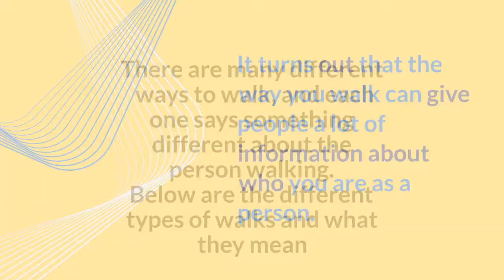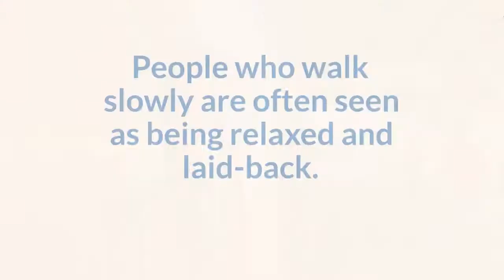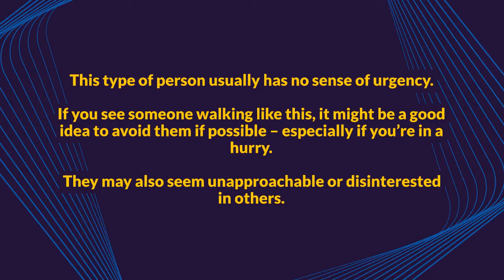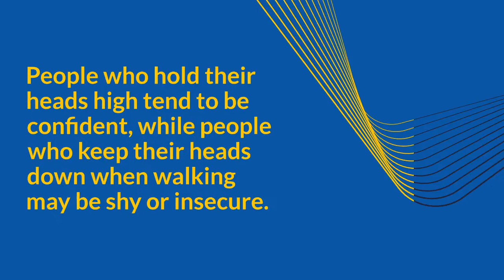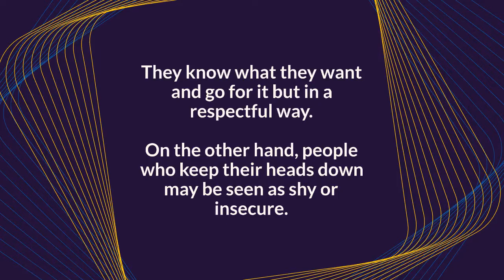HOW TO ANALYZE AND IMPROVE YOUR SPECIFIC WALKING STYLE?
Everyone has a unique walk. Your walking style, believe it or not, reveals a lot about your personality and health–as well as a lot about how you're feeling–according to psychological specialists and physiotherapists. This video will help you determine your walking style.

It's crucial to keep track of your workout progress because it allows you to see how you're doing in terms of achieving your previously stated goals.
TRACK YOUR PROGRESS.

JOIN OUR FACEBOOK GROUP:  "Fit and Wellness Over 50"